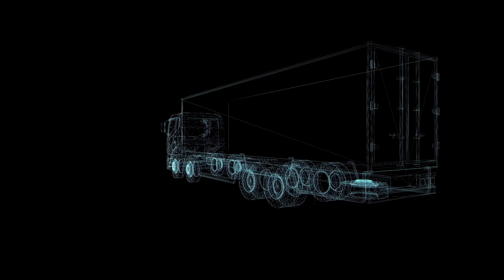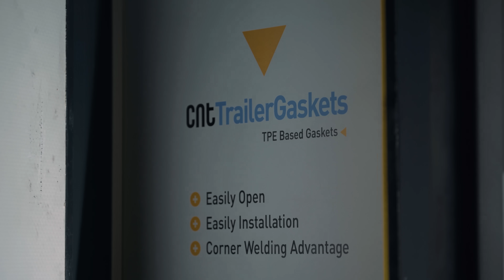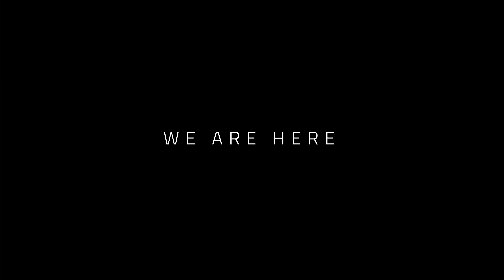CNT CONTA TRAILER GASKETS PROMOTION FILM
In trailers for long distance transportation, the sealing provided by the gaskets is very important for the transportation of the product without damage.

TPE (Thermoplastic Elastomer), EPDM and PVC based seals are used in this sector. Due to the natural structure of the PVC, it is prone to rapid deformation when exposed to external environment. EPDM gaskets have problems in terms of users especially due to door opening forces

TPE based trailer gaskets which are produced by us are promising solutions to the problems of users in this sector.